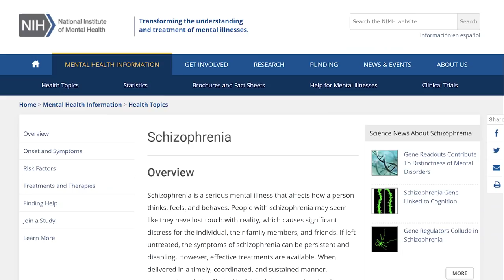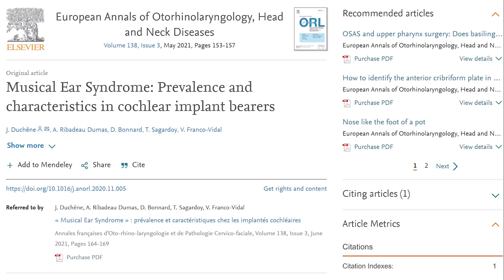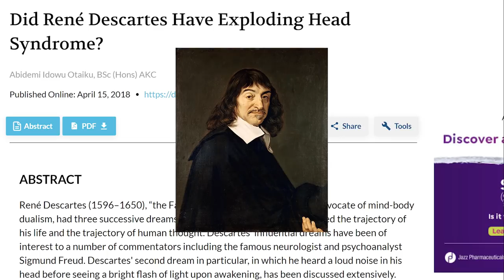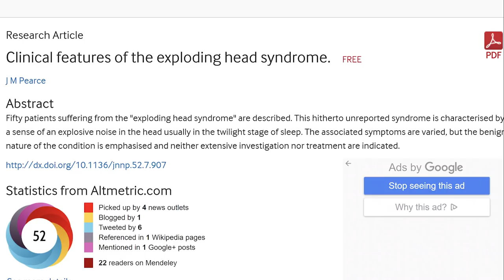Echoes of Another Dimension: On Auditory Hallucinations and Exploding Head Syndrome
There appears to be nothing in the world more difficult to understand than the tool we use to understand the world, the mind.

When we are alone, are we really alone? For some people, they’re never really alone. There is a chorus of anomalous noises and disembodied voices that follows them, even interacts and communicates with them. Is this the crosstalk of neurocircuits or the scratches and whispers of demons and guardian angels? Disease or somehow the echo of another dimension?

Auditory hallucinations or false perceptions of sound involve the experience and sensation of words or noises that have no real origin in the outside world and are considered separate from the person's regular mental processes.

Break the Bastion
Morgan Battle grows up in the shadow of the Bastion, the barrier between what remains of civilization and the void.

A wall of titanium climbing over four-thousand feet tall, the Bastion is the world’s grandest structure and all that’s left to protect America’s East Coast from the ocean, which has become humanity’s most dreaded monster. Global climate change and fracking have reshaped the Earth’s landscape and raised the Atlantic over a thousand feet. The Bastion has held steady against the abyss for over seventy years.

Morgan lives in the slums at the base of the colossal structure and he’s been chosen by its mysterious architect for a secret experiment, known as Strix. He meets the two other fourteen-year-old subjects, beautiful but brooding Callista and Lucas, a bullied boy afflicted with a puzzling and incurable illness. The experiment brings their lives together in extraordinary ways as they race to solve a frightening mystery and stop something sinister on the horizon.

Creating Monsters
In modern Philadelphia, where a deep economic depression has left the city near collapse and most of its inhabitants in gruesome poverty, Mitchell Gray, a twenty-year-old graduate student in a beleaguered university physics department, spends most of his time playing piano and touring the city’s worst slums in stolen cars. He is a technical virtuoso whose scientific ideas challenge the foundations of his field but he lives in hiding from one of the world's most powerful billionaires who is obsessed with Mitchell and determined to capitalize on his strange inventions.

When he falls in love with an older woman, the wife of a wealthy pharmaceutical executive, their relationship inspires him with a mad plan to use his creations to change the world. With the help of a brilliant and neurotic chemistry student named Charlie Nolan and technology so advanced that it resembles magic, Mitchell devises horrifying yet harmless schemes and supernatural hoaxes, causing an uproar in the city.

His nights as a modern day robin hood also raise the alarm of some of the real monsters in Philadelphia, including a mysterious child murderer rumored to possess supernatural powers, known only as "The Demon." Christopher Rankin's debut novel is a haunting story of love, friendship and survival in a world of revolution.